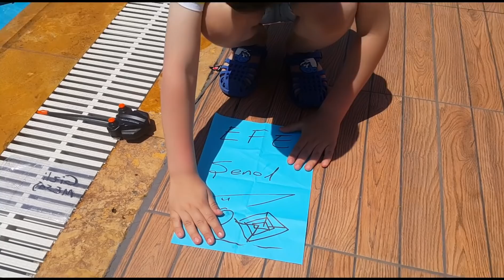Spiderman gizli görevde !, Keremin yiyeceklerini kim aldı ,NERF SAVAŞI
Nerf modulus tri strike Elite dart tabancasının kırılan parçasının tamiri nasıl yapılır | ABC KEREM